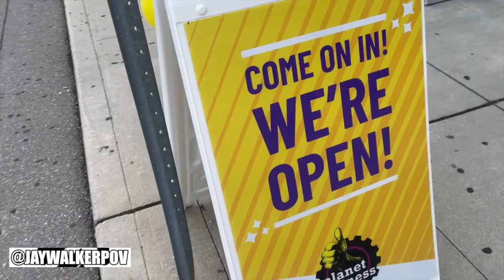Going Back To The Gym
JWPOV in 60 : Going Back To The Gym

A quick 60-second music video of going back to the gym for the first time since the pandemic started.